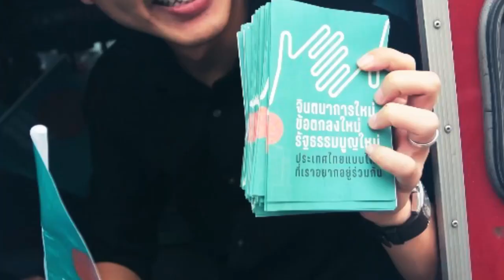ทำไมวิโรจน์ต้องทำหน้ายักษ์ตลอด ธนาธร จึงรุ่งเรืองกิจ